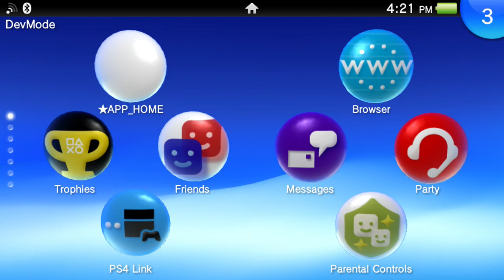PSPEmu on Devkit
Yiffy claims the SoC is missing PSP Hardware
Mathy claims theres a check in compat_sm that fails (maybe due to missing hw?)
I claim theres a check in pspemu for isTool to run unsigned eboots.